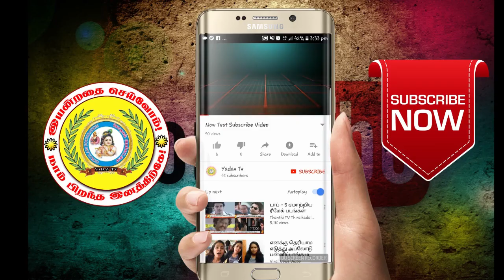வேலூர் G.G.R.தமிழ்மணி யாதவ் (Tamilmani Yadav) பிறந்தநாள் வாழ்த்துக்கள்(YADAV TV)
யாதவ் டிவி மீடியா சார்பில்

வேலூரை ஆண்ட சிங்கம் G.G.ரவி யாதவ் அவர்களின் தவ புதல்வன்... G.G.R.தமிழ்மணி யாதவ்
 அவர்களுக்கு இனி பிறந்தநாள் பிறந்தநாள் வாழ்த்துக்கள்
வாழ்க பல்லாண்டு அண்ணா...

வாழ்த்துக்களுடன்
தமிழ்நாடு கோகுலம் அறக்கட்டளை & யாதவ் டிவி மீடியா & அழகுநிலா கலைக்குழு

மேலூம் உங்கள் வீடியோக்களை எங்களுக்கு அனுப்ப :
மோகன்ஜீ யாதவ்

பார்த்ததிற்க்கு நன்றி...